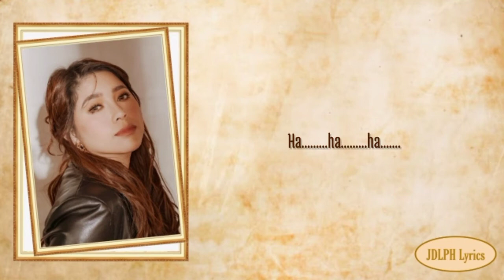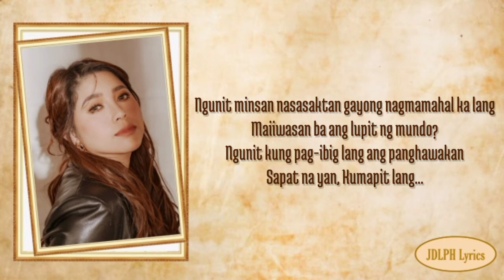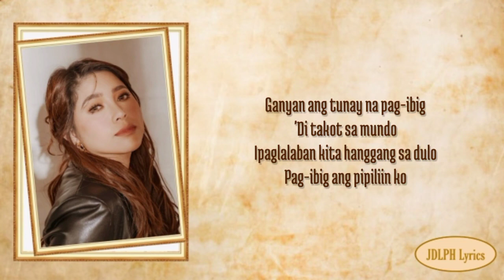Moira Dela Torre - Pag-Ibig Ang Pipiliin Ko (Lyrics Video)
"Pag-Ibig Ang Piliin"

Pareho lang tayo
Naghahanap ng kublihan kung saan tayo'y tanggap
Ang magmahal ng hindi kailangan magpanggap
Ngunit minsan nasasaktan gayong nagmamahal ka lang
Tinatakasan ang mapanghusgang mundo
Ngunit kung pag-ibig lang ang panghawakan mo

Kahit na di natin alam ang bukas
Kahit di sumikat ang araw at bumuhos ang ulan
Kahit hindi umayon ang tadhana
Isang tawag mo lang, pupuntahan
Nasaan ka man
Ganyan ang tunay na pag-ibig
'Di takot sa mundo
Ipaglalaban kita hanggang sa dulo
Pag-ibig ang pipiliin ko

Pareho lang tayo
Naghahanap ng makakapitan
Mahal kang totoo
Walang panghuhusga at tanggap ka ng buo
Maiiwasan ba ang lupit ng mundo?
Ngunit kung pag-ibig lang ang panghawakan
Sapat na yan
Kumapit lang...